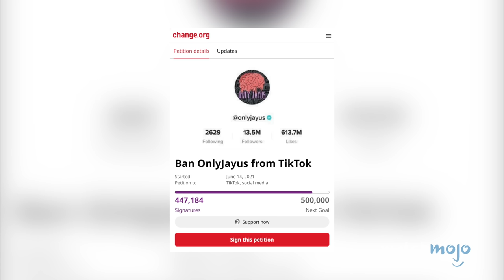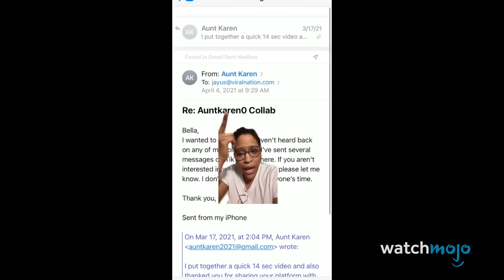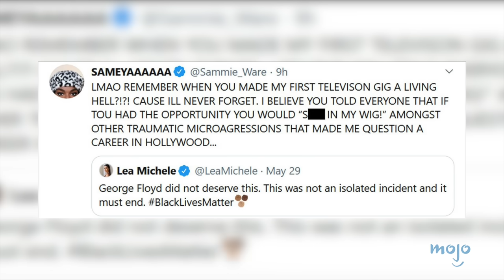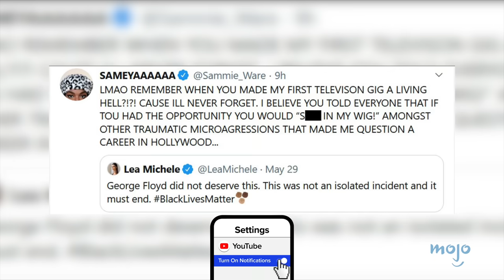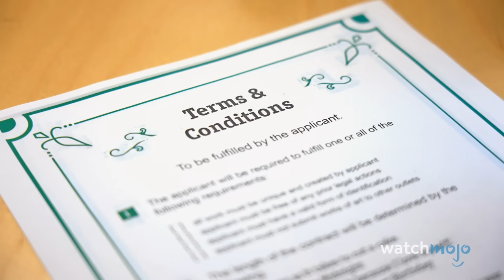10 Karen Apologies That Made the Situation WORSE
Variations on “I’m sorry if you’re offended” don’t hack it, Karen. Welcome to WatchMojo, and today we’re examining our picks for infamous moments when rude and entitled folks’ apologies only made things worse. Our countdown of the times Karen apologies made the situation worse includes examples from America, England, Australia, and more! Have you ever had to apologize for something and it fell flat? Let us know about it below!